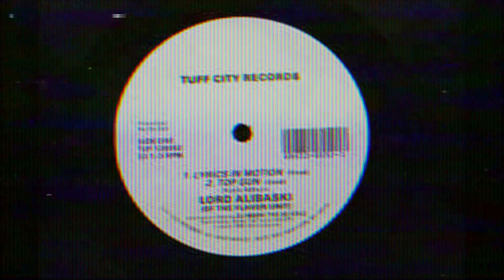Lord Alibaski - Lyrics In Motion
Hey fam! 🌟 The 80s wasn't just about synthwave and love songs - it was the era of really cool Hip Hop too! 🎤✨

Let's keep the retro rhythms alive!